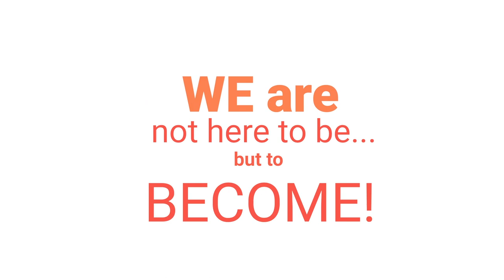The Power of Social Media / Sir Martin Sorrell / S4 Capital (SFOR.L)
Sir Martin Sorrell is the Advertising and Marketing Icon who’s founded and built the world’s biggest advertising company WPP. When he left the company in 2018, WPP had a market capitalization of 16bn GBP and over 200.000 employees in 113 countries. Since he founded S4 Capital, a purely digital marketing company, roughly 2 years ago it’s market cap has reached well over 1.5bn GBP.

For Sir Martin Social Media Platforms are ‘supremely powerful’ due to their global reach and the velocity at which information can spread across the globe. Facebook boast over 3bn monthly users, so eliminating hate speech on its platform is pivotal. However, Sir Martin does NOT believe companies should pull or pause their advertising from platforms such as Facebook or Twitter. Economic pressure through ad boycotts is wrong and does not work in the long run. Constructive dialogue and finding a solution for true change is the better strategy.

Using Twitter as a global communication tool, is ‘extremely intelligent’… even for government representatives and Presidents. However, Sir Martin points out that communicating through Social Media needs to be done diligently and with a clear understanding of potential impact and ramifications of the content published.

His Key advice for Life: ‘Find an Industry you enjoy, build a Reputation, don’t be a Job-Hopper, Learn Languages (Chinese) and Code. And if you can, start your own Company and invest in it.